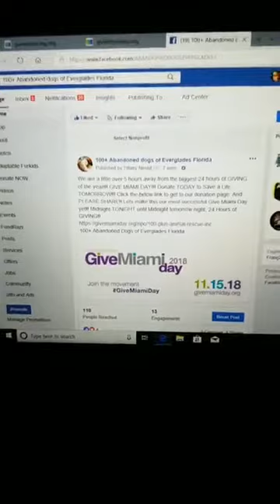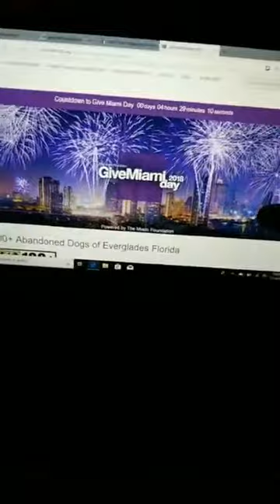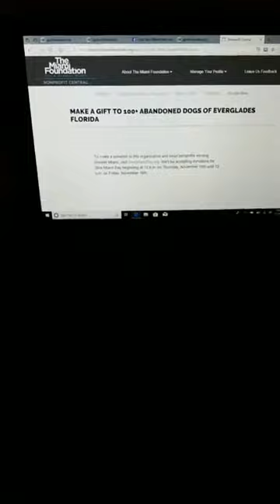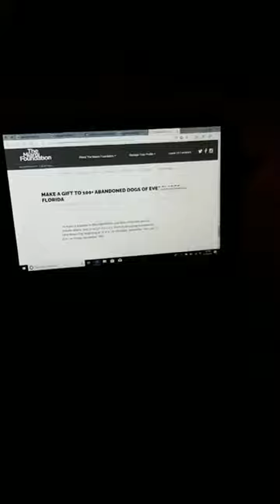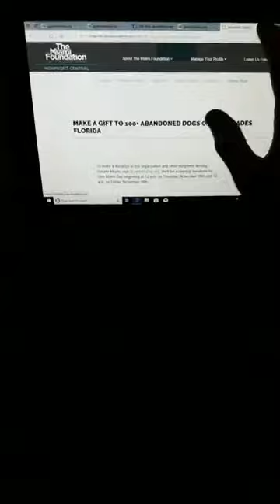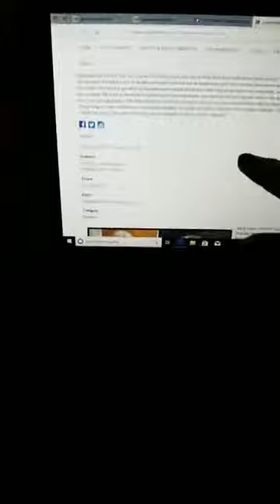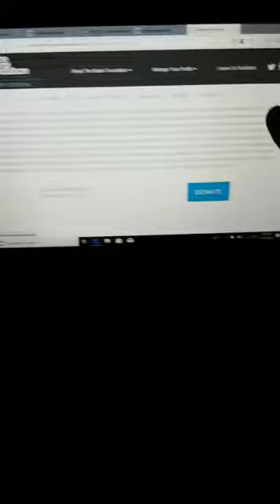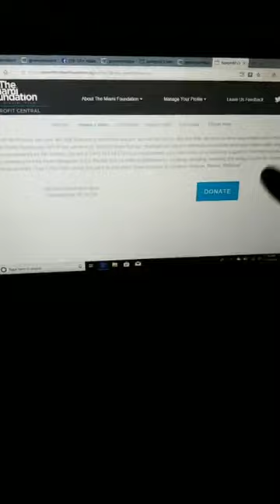LET'S DO THIS TOGETHER! Miami Give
The biggest 24 hours of GIVING of the year!!! GIVE MIAMI DAY!!! And PLEASE SHARE!! Lets make this our most successful Give Miami Day yet!! Midnight TONIGHT until Midnight tomorrow night, 24 Hours of GIVING!!
100+ Abandoned Dogs of Everglades Florida